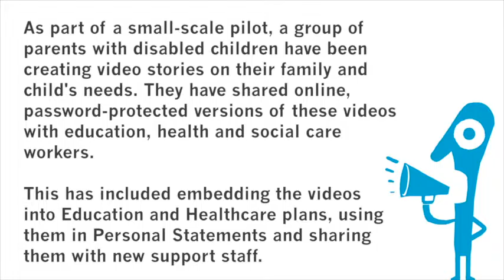Supporting Transitions: Video Storytelling & Education and Healthcare plans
Working with a group of parents who have disabled children, the ICR have explored how video storytelling techniques and Community Reporting practices can be used to support transition processes. This has involved the parents creating video stories about their family and recording video clips that illustrate their child's care needs.

These password-protected videos are currently being embedded into Education and Health Care plans and Personal Statements, and are being shared with new support staff entering the families' lives. As part of the project, the parents also created online learning resources to support other parents to use video in this way, and they have been delivering advocacy events in Wigan to promote these resources.

This short video documents the parents' experiences of the programme and how they are using the videos.